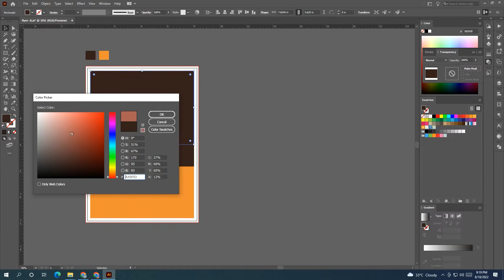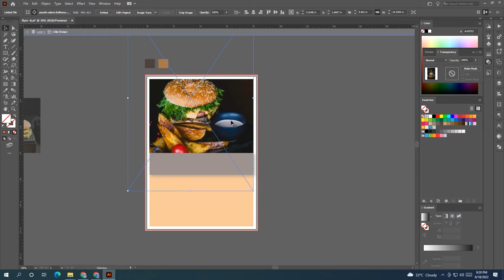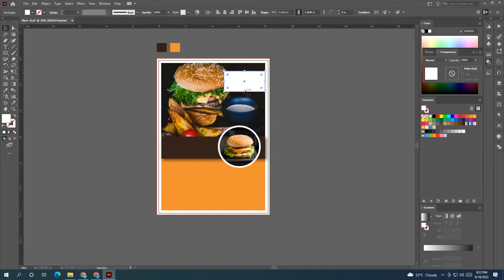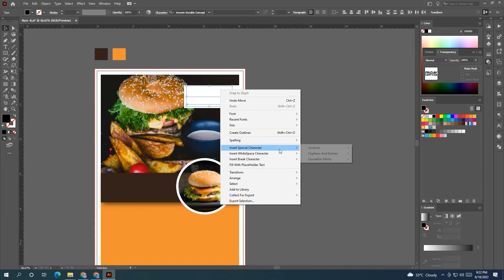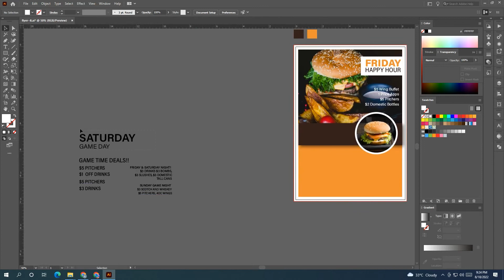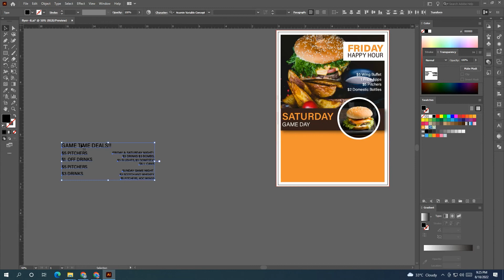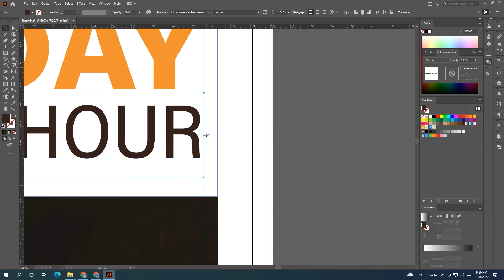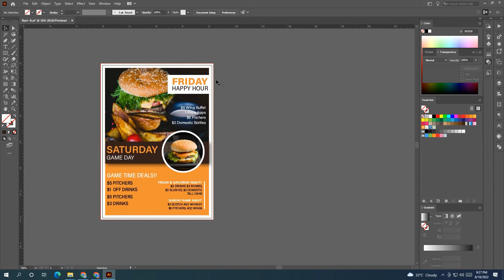How To Design Food Flyer | Restaurant Flyer Design | Adobe Illustrator Tutorial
In This Video, You will learn you ""How to Design food Flyer In Illustrator Tutorial " I hope everybody like this video.